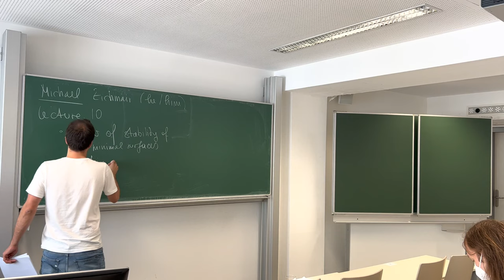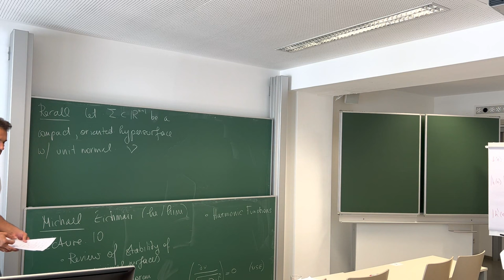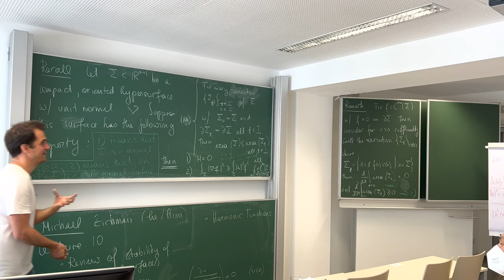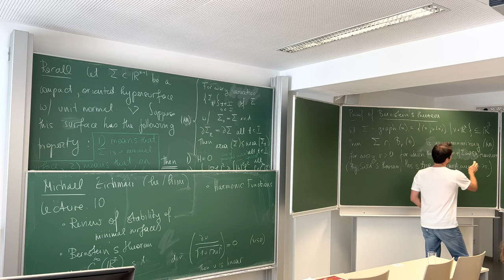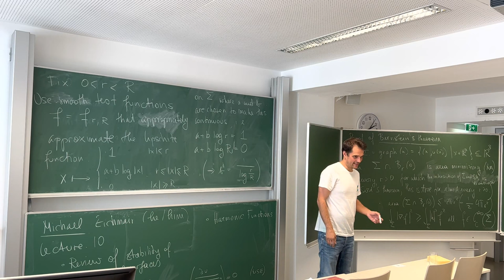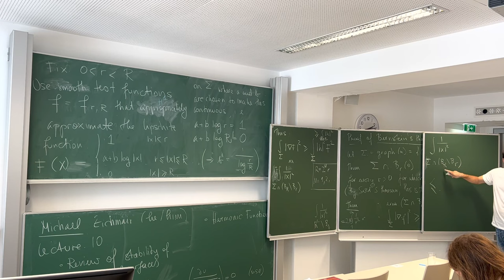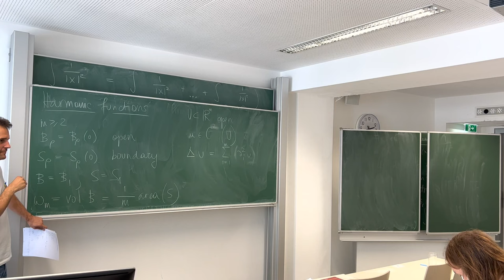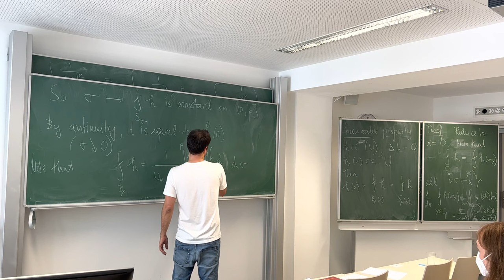Topics in Geometric Analysis - Lecture 10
Lecture 10